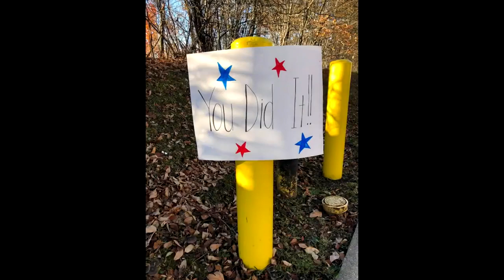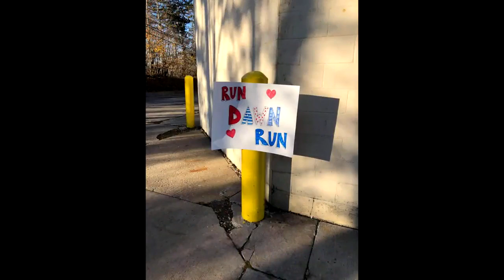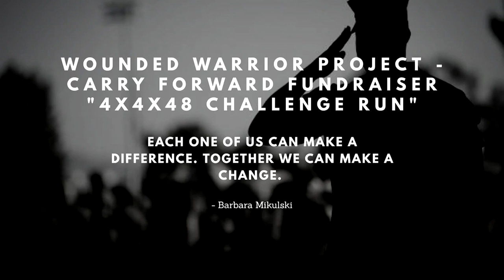Wounded Warrior Project: Carry Forward Fundraiser - 4x4x48 Challenge Run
Annual Wounded Warrior Project Fundraiser Run:
𝟮𝟬𝟮𝟬: Dawn Blue took on the "𝟒𝐗𝟒𝐗𝟒𝟖 𝐂𝐡𝐚𝐥𝐥𝐞𝐧𝐠𝐞" 𝐍𝐨𝐯𝐞𝐦𝐛𝐞𝐫 𝟔 – 𝐍𝐨𝐯𝐞𝐦𝐛𝐞𝐫 𝟖, 𝟐𝟎𝟐𝟎 & raised $𝟮,𝟮𝟵𝟬.𝟬𝟬 & ran a total of 𝟓𝟐.𝟓𝟐 𝐌𝐢𝐥𝐞𝐬.

WCTV
619 School Dr. Wadsworth, OH 44281